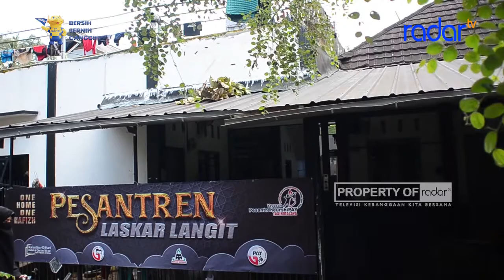PEDULI LINGKUNGAN, SANTRI BUNGKUS DAGING KURBAN DENGAN DAUN JATI